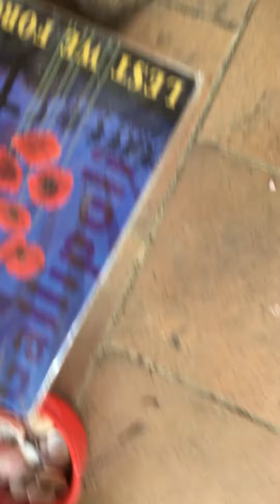Part 1 of me and my friend